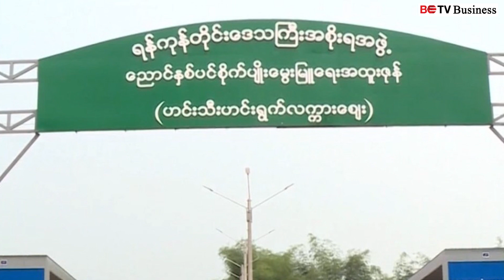ညောင်နှစ်ပင် စိုက်/မွေး ဇုန်အတွင်း လုပ်ကိုင်ခွင့်ရရှိသူများအား ပြန်လည် စီစစ်မည်